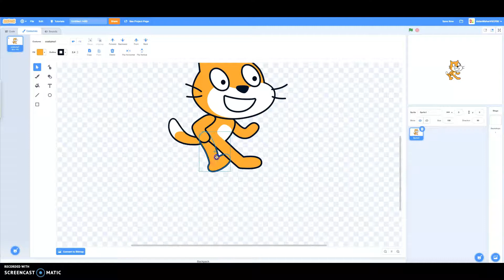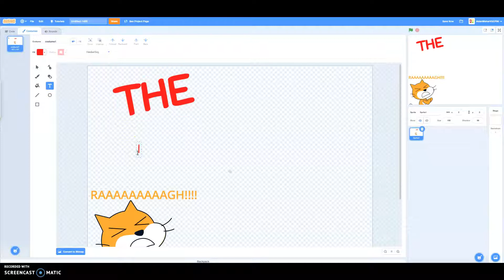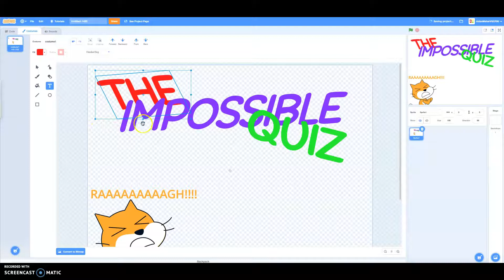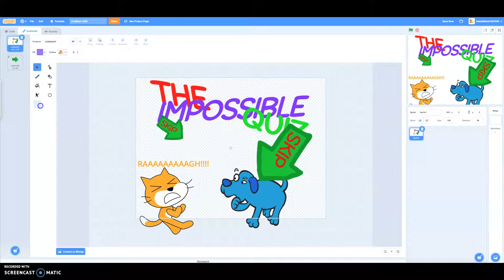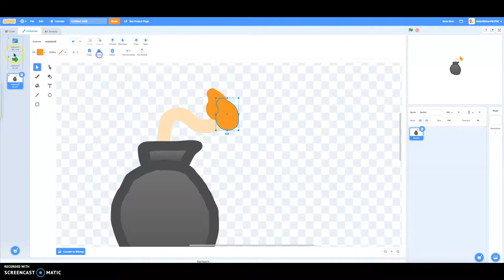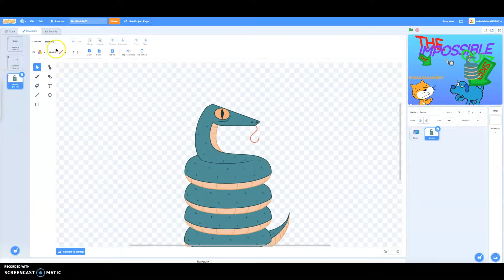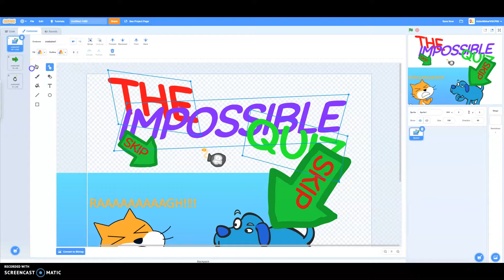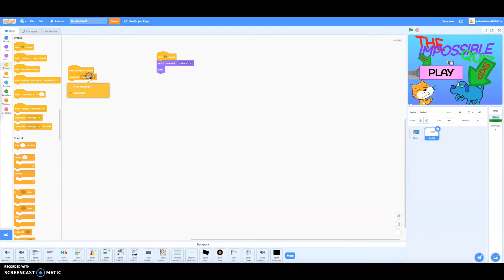How to make an IMPOSSIBLE QUIZ on Scratch #1: The Main Menu